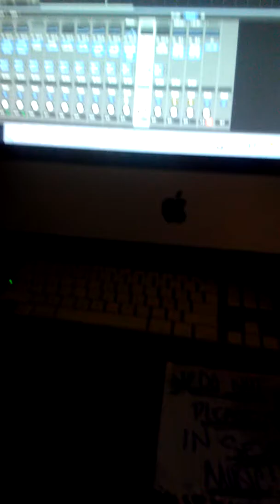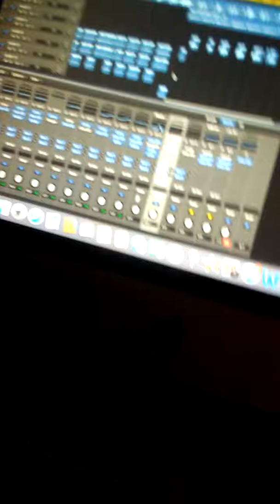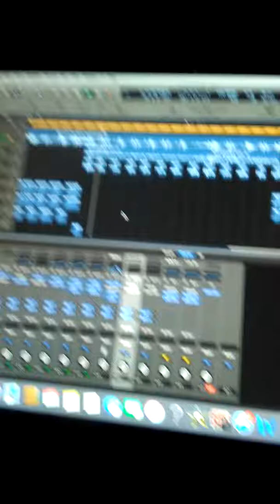In the lab whippin this dope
Ya baby momma favorite back at it